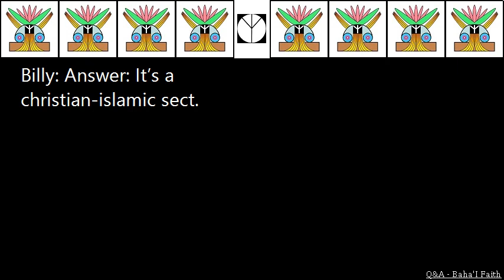Q&A Baha'I Faith